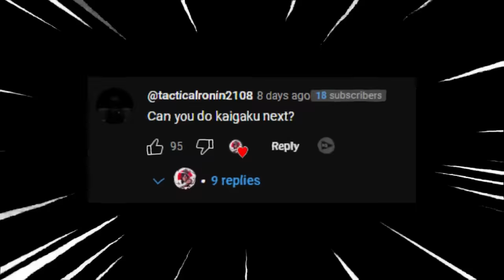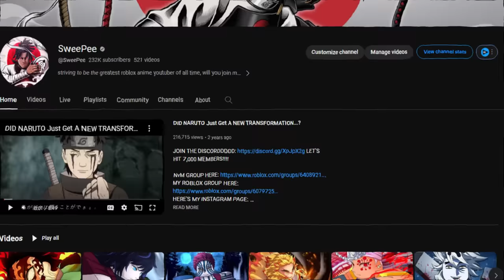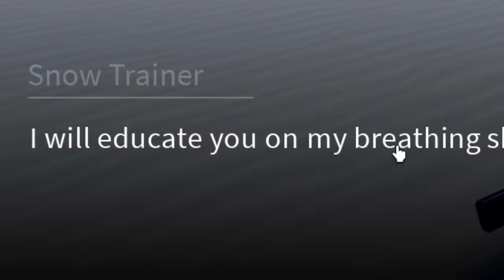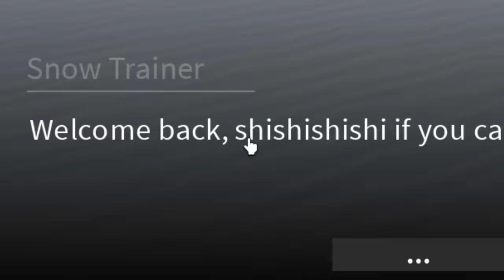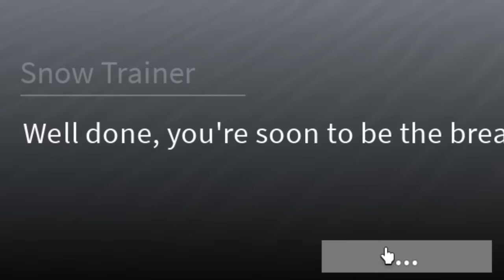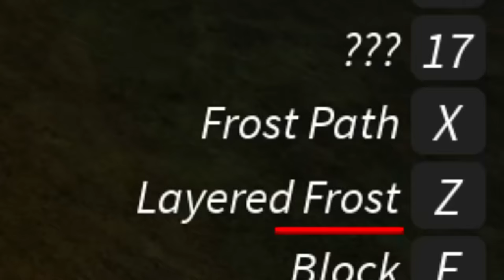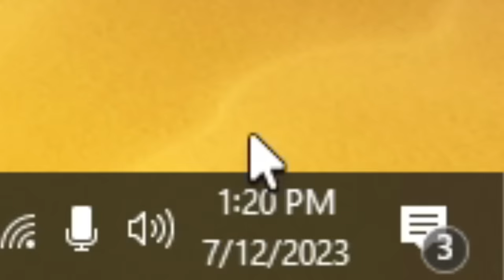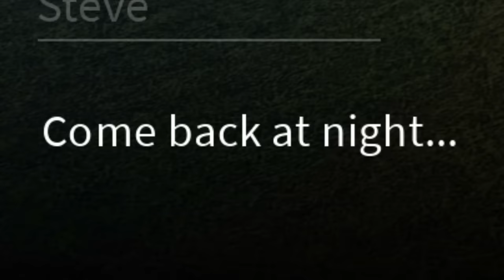(Polar Series) Project Slayers I became SNOW HASHIRA In One Video...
I Became SNOW HASHIRA In One Video In Project Slayers...
With The Polar Set (Polar Katana, Polar Top, Polar Bottom, Polar Mask)

LINK TO THE NEW DISCORD COME JOINNNN!!

ALRIGHT, SO Boi's!
For today's video we're on Project Slayers Roblox, and I become the Snow Hashira Yukino Kamado In Project Slayers! ( ͡° ͜ʖ ͡°)

Support ya boy & use STAR CODE "SweePee" when you're buying ROBUX/Premium 🌠